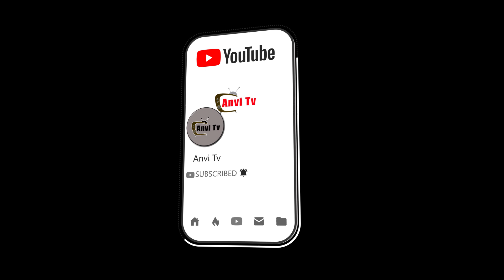Raghunandan Rao comedy on Hareesh Rao in Doulatabad Meeting